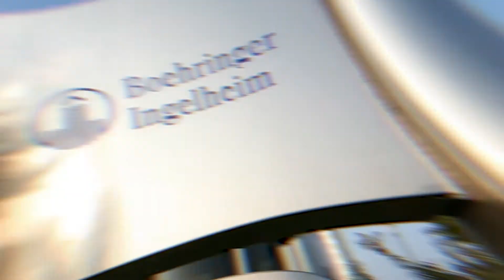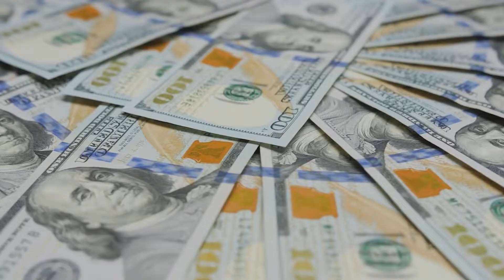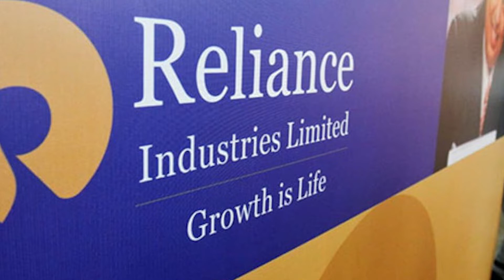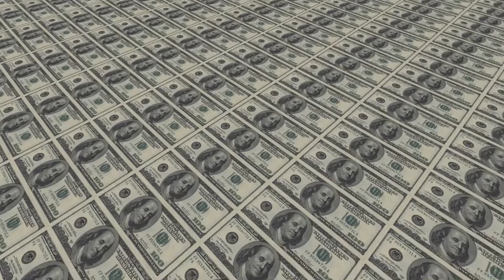Top 10 RICHEST FAMILIES In The World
Top 10 RICHEST FAMILIES In The World. In this video we go over the Top 10 RICHEST FAMILIES In The World!

Top 10 MOST EXPENSIVE WEDDINGS In The World

Top 10 Most EXPENSIVE SPEED BOATS

Top 10 RICHEST ATHLETES In The World

5 Most Expensive Helicopters In The World